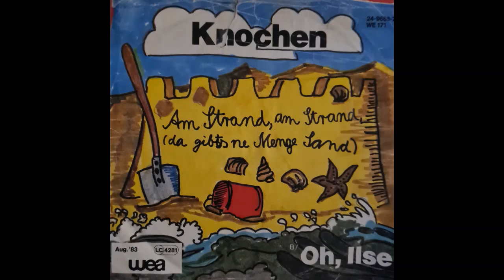Oh Ilse Knochen